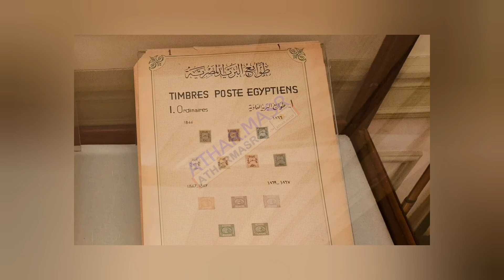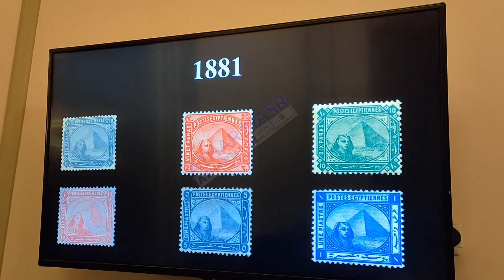اول طابع بريد مصري كان سنة كام وشكله ايه؟..هاتستغرب جدا من سعره 👀 !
اول_طابع_بريد_مصري تعرف كان سنة كام وشكله ايه؟..هاتستغرب جدا من سعره 👀 ! ،حيث أن مصر من أول الدول التي استخدمت طوابع_البريد ولها باع طويل في هذا الأمر،لكن متي ظهر أول طابع بريد مصرى وكيف كان شكله؟..وغيرها من الأسئلة التي ستعرفها في هذا الفيديو. كلنا عارفين طوابع البريد اللي هي علامة مميزة توضع على أغلفة الرسائل بالبريد..وعلي الطوابع تظهر قيمة أجرة البريد المدفوعة مسبقًا،وتصدر الدول الطوابع البريدية بمناسبات مختلفة تخليدآ لتلك المناسبة وتباع تلك الطوابع لاستخدامها في البريد إضافة لجامعي الطوابع والهواة الذين يبحثون عن الطوابع النفيسة والقديمة والنادرة.